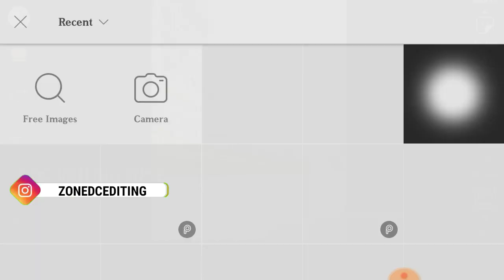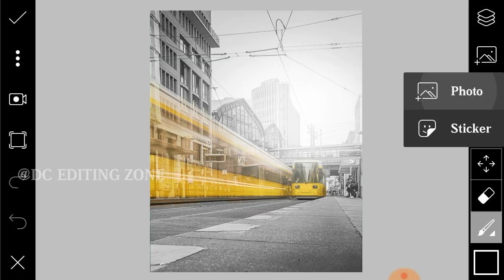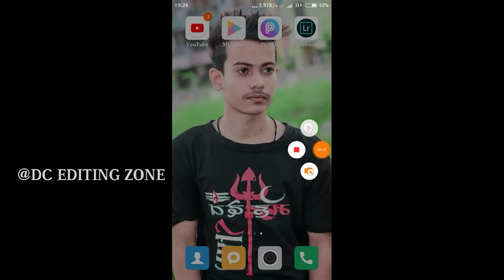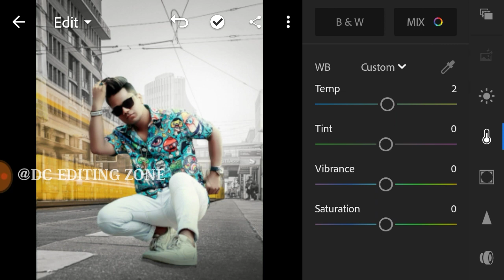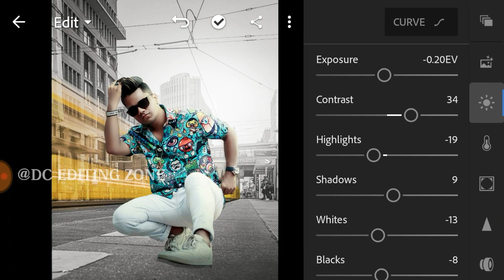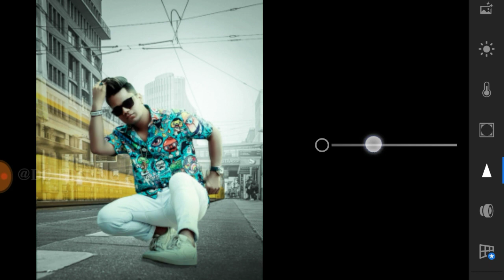Taukeer Editz New Manipulation Editing Tutorial in PicsArt 2019 DC EDITING ZONE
About video
Guys aaj ki video Taukeer Editz New Manipulation Editing Tutorial in PicsArt 2019 DC EDITING ZONE hone wali h to ekk like to Banta h aor comment karka batana ki video kasha laga Support me Friends 🙏🙏🙏🙏🙏

➡️➡️➡️➡️➡️ PicsArt & Lightroom⬅️⬅️⬅️⬅️⬅️

➡️➡️➡️➡️➡️ Vijay Mahar ⬅️⬅️⬅️⬅️⬅️

➡️➡️➡️➡️➡️ Holi Editing⬅️⬅️⬅️⬅️⬅️

➡️➡️➡️➡️➡️ Taukeer Editz ⬅️⬅️⬅️⬅️⬅️

➡️➡️➡️➡️➡️ Prateek Pardeshi ⬅️⬅️⬅️⬅️⬅️

➡️➡️➡️➡️➡️Sony Jackson ⬅️⬅️⬅️⬅️⬅️

➡️➡️➡️➡️➡️ Dolan Das ⬅️⬅️⬅️⬅️⬅️

➡️➡️➡️➡️➡️ Shivratri Editing ⬅️⬅️⬅️⬅️⬅️

➡️➡️➡️➡️➡️ Manipulation Editing ⬅️⬅️⬅️⬅️⬅️

➡️➡️➡️➡️➡️ Mobile photography ⬅️⬅️⬅️⬅️⬅️

➡️➡️➡️➡️➡️Facebook ID ⬅️⬅️⬅️⬅️⬅️

1) ➡️➡️➡️➡️➡️ PicsArt Aap ⬅️⬅️⬅️⬅️⬅️

2) ➡️➡️➡️➡️ Lightroom Aap ⬅️⬅️⬅️⬅️⬅️

3) ➡️➡️➡️➡️Autodesk sketch book⬅️⬅️⬅️⬅️

4) ➡️➡️➡️➡️Touch retouch Aap ⬅️⬅️⬅️⬅️

5) ➡️➡️➡️➡️➡️ Infinite Design ⬅️⬅️⬅️⬅️⬅️

6) ➡️➡️➡️➡️➡️ Snapseed ⬅️⬅️⬅️⬅️⬅️

➡️➡️➡️➡️➡️➡️➡️Note :-⬅️⬅️⬅️⬅️⬅️⬅️⬅️

2019